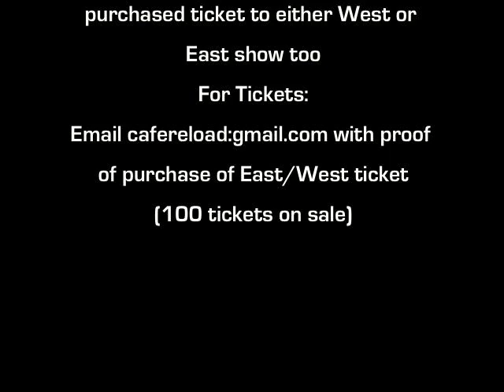PASSION TOURS LONDON IN MARCH 2010!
So excited to be back in London again! :) Get your tickets while they're still available! ;) God bless

Click these links for more information.